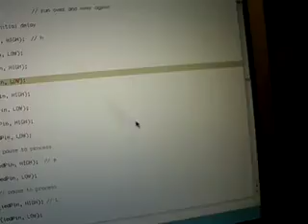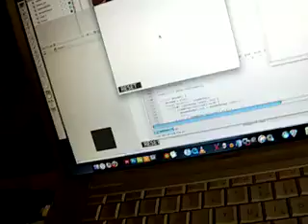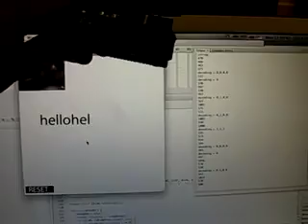Visual Advance | Labs - Morse DeCode v1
A sample of the first proof of concept for my morse decode project. I am using an arduino board, and flash to analyze a blinking light and convert the light into words in flash.